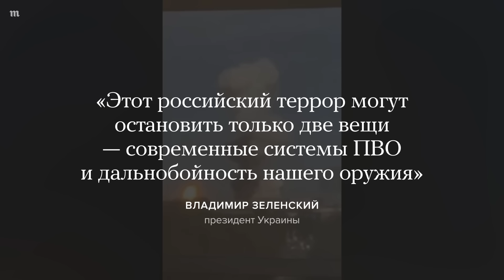Войска РФ нанесли ракетный удар по Днепру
Войска РФ 3 июля нанесли удар по Днепру ракетами и дронами. Пострадали более 30 человек. Состояние двоих раненых, по данным главы Днепропетровской области Сергея Лысака, оценивается как тяжелое. Пять человек погибли, сообщил президент Украины Владимир Зеленский, подчеркнув, что «российский террор могут остановить только две вещи — современные системы ПВО и дальнобойность нашего оружия».